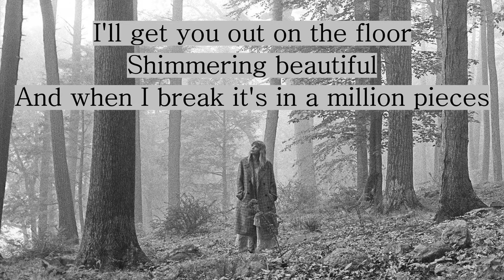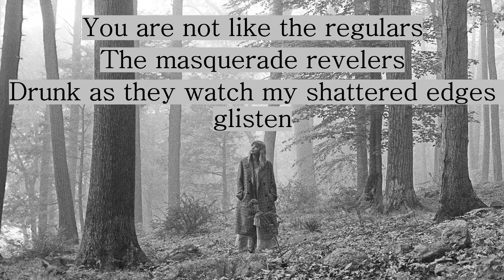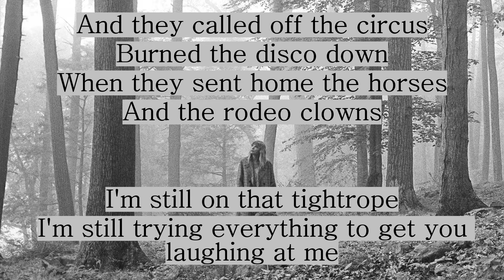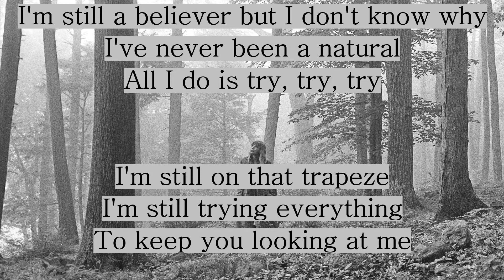MIRRORBALL- Taylor Swift (Lyrics)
ALBUM- FOLKLORE

"Mirrorball"

Que soy una bola de espejos
Te enseñaré cada versión de ti esta noche
Te llevaré a la pista de baile
Reluciente y hermosa
Y cuando me rompo, es en un millón de pedazos

Silencio, cuando no haya nadie cerca, cariño
Me encontrarás de puntillas
Girando con mis tacones más altos, amor
Brillando solo para ti
Silencio, sé que dijeron que el final está cerca
Pero sigo de puntillas

Puedo cambiar todo de mí para encajar
Tú no eres como los demás
Los juerguistas de disfraces
Borrachos mientras miran mis bordes rotos brillar

Y cancelaron el circo, quemaron la discoteca
Cuando enviaron a casa a los caballos y payasos de rodeo
Todavía estoy en la cuerda floja
Aún estoy intentando todo para que te rías de mí
Aún tengo esperanzas, pero no sé por qué
Nunca he sido yo misma, todo lo que hago es intentar, intentar, intentar
Todavía estoy en el trapecio
Aún estoy intentando todo para que me sigas mirándome

Porque soy una bola de espejos
Soy una bola de espejos